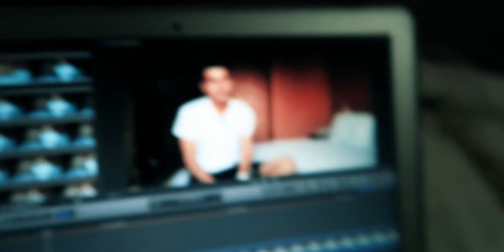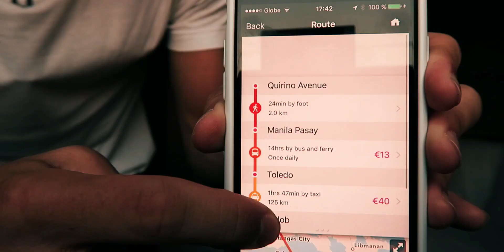PHILIPPINES, LE BILAN : un mois au pays des 7000 îles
JOUR 166 - Manille, Philippines

C'est déjà fini ! Après 1 mois passé aux Philippines, il est temps de faire le bilan : les gens, la nourriture, les endroits à voir, le coût de la vie, et... la WIFI 😈

Malgré toutes mes péripéties (voir vlogs précédents), j'ai adoré ce pays, sa culture, et la joie de vivre de ses habitants.

Qu'attendez-vous... VENEZ 😃

IMPORTANT : Je ne l'ai pas mentionné dans la vidéo, mais l'île de Mindanao (au sud) est particulièrement dangereuse (enlèvements de touristes par des groupes islamiques). Avant tout voyage, visitez impérativement le site Ariane

🛠 RESSOURCE DU JOUR

🚀 FORMATIONS MASTERSCHOOL

Le moyen le plus rapide d'atteindre vos objectifs !

RESTEZ LIBRE ✊